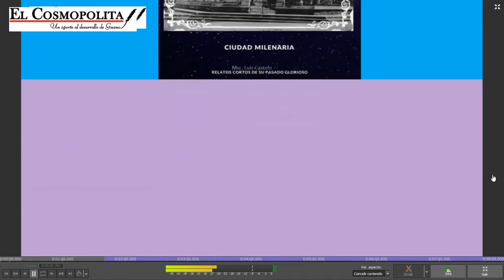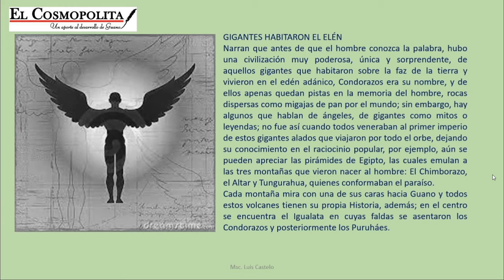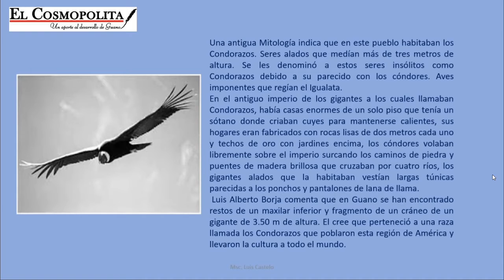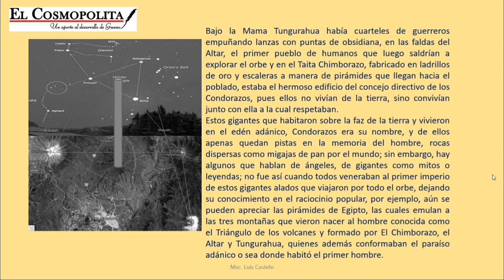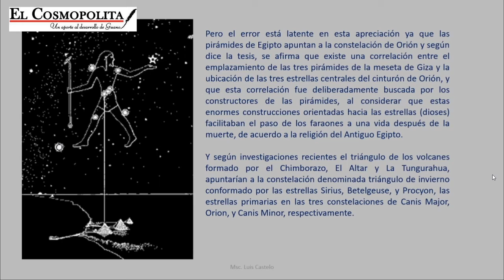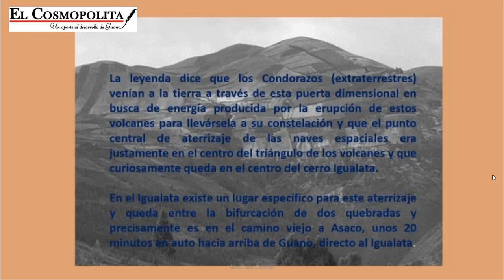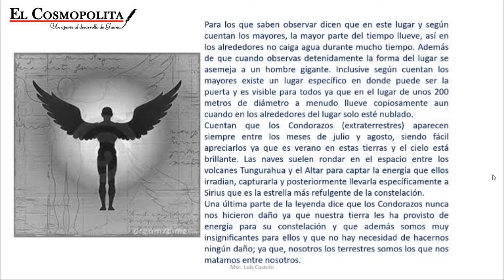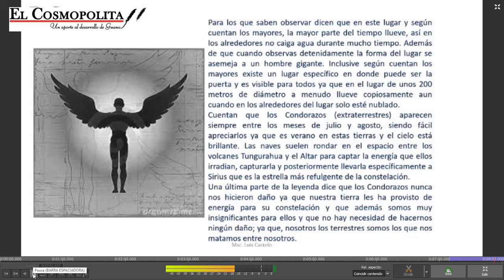GIGANTES HABITARON EL ELEN DE GUANO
GIGANTES HABITARON EL ELÉN
Narran que antes de que el hombre conozca la palabra, hubo una civilización muy poderosa, única y sorprendente, de aquellos gigantes que habitaron sobre la faz de la tierra y vivieron en el edén adánico, Condorazos era su nombre, y de ellos apenas quedan pistas en la memoria del hombre, rocas dispersas como migajas de pan por el mundo; sin embargo, hay algunos que hablan de ángeles, de gigantes como mitos o leyendas; no fue así cuando todos veneraban al primer imperio de estos gigantes alados que viajaron por todo el orbe, dejando su conocimiento en el raciocinio popular, por ejemplo, aún se pueden apreciar las pirámides de Egipto, las cuales emulan a las tres montañas que vieron nacer al hombre: El Chimborazo, el Altar y Tungurahua, quienes conformaban el paraíso.
Cada montaña mira con una de sus caras hacia Guano y todos estos volcanes tienen su propia Historia, además; en el centro se encuentra el Igualata en cuyas faldas se asentaron los Condorazos y posteriormente los Puruháes.
Una antigua Mitología indica que en este pueblo habitaban los Condorazos. Seres alados que medían más de tres metros de altura. Se les denominó a estos seres insólitos como Condorazos debido a su parecido con los cóndores. Aves imponentes que regían el Igualata.